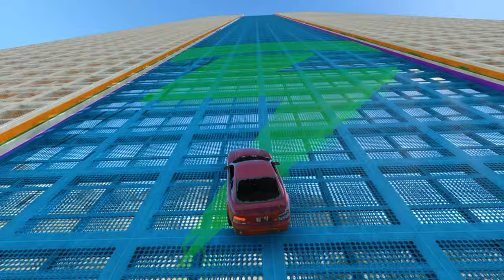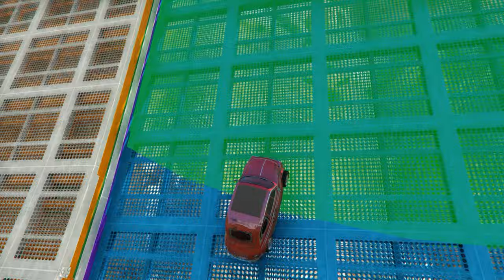GTA 5 MEGA RAMP ▸ NO COPYRIGHT GAMEPLAY | 4K 60FPS | 416